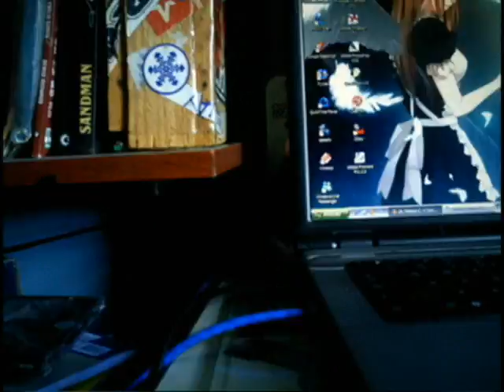kamikasi Stopmotion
^___^x! my first animation on Stopmotion, make on "my toy" mimi me im adobe Premiere, photoshop CS2